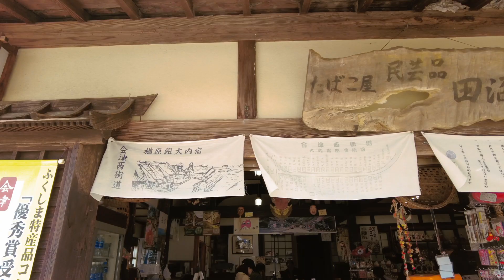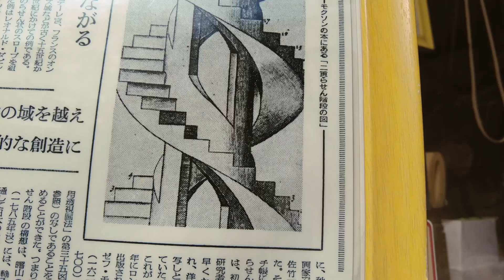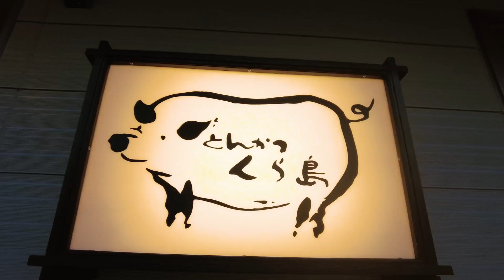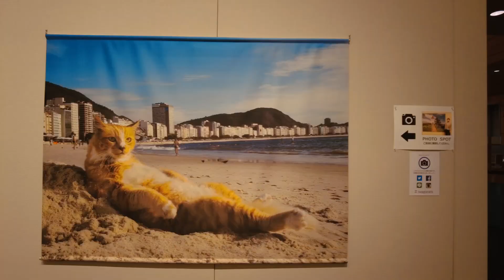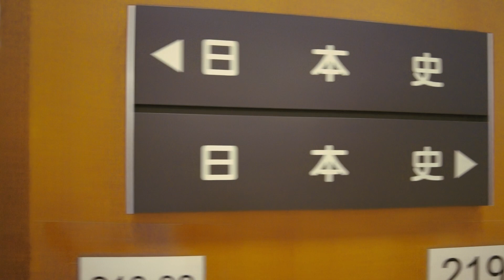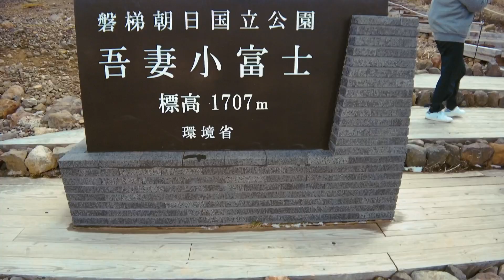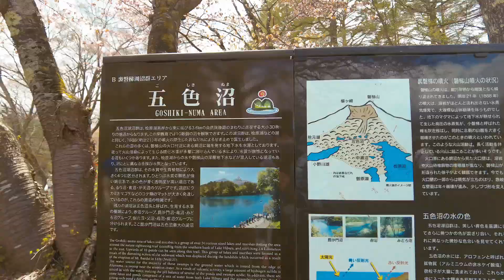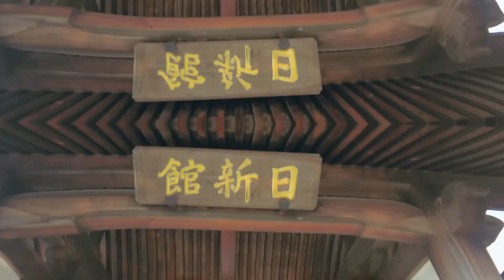An Old Village from Edo Period, Mini Mt. Fuji and More - Fukushima | Golden Week 2022 Part 1 of 2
This year's Golden Week Vacation, I visited two neighboring prefectures, Fukushima and Yamagata. This video is the 1st part where I explored some of the most famous tourist destination in Fukushima Prefecture, including the fascinating old village of Ouchi Juku and breath-taking views of the Mt. Azuma-Kofuji Crater (as seen in the thumbnail).

Fukushima Prefecture (福島県) is a prefecture of Japan located in the Tōhoku region. Fukushima City is the capital and Iwaki is the largest city of Fukushima Prefecture. Fukushima Prefecture is located on Japan's eastern Pacific coast at the southernmost part of the Tōhoku region, and is home to Lake Inawashiro, the fourth-largest lake in Japan. Fukushima Prefecture is the third-largest prefecture of Japan (after Hokkaido and Iwate Prefecture) and divided by mountain ranges into the three regions of Aizu, Nakadōri, and Hamadōri.

・[5hrs]My House➡️Fukushima - by Car (via Expressway)

My Itinerary:
1st Day - Drive to Ouchi Juku, then head to Tsuruga Castle in Aizuwakamatsu City.
A few kilometers from the Castle is the Mt. Iimori where the unique Sazaedo Temple is located.
Had a quick Tonkatsu dinner before checking in in my Hotel ☺️

2nd Day - My 3rd day plan was supposedly this day but due to terrible weather for the whole day,
I just extended my Hotel stay to accommodate my plans. Not to waste the day, I decided to just visit the Fukushima Prefectural Museum of Art since it is indoors.

3rd Day - I went up the Mt. Azuma-kofuji (Kofuji literally translates to Mini Fuji).
It was freezing cold and I was not dressed appropriately for the chilly weather 🥶
The crater is just a 10-min climb but the cold and strong winds actually makes the hike more exhausting.
I traversed the mountain and went to Goshikinuma ponds, a group of lakes/ponds with mesmerizing turquoise-colored water. I also enjoyed the boating there which costs only ¥700 ($5) for 30min. My next stop was actually unplanned, but since I have spare time, I decided to visit the Nisshinkan, a former school for samurais but now was renovated as a museum. It was a lot of fun learning their history, there was a legendary woman samurai, and of course I tried (but failed🤣) traditional Japanese archery. On the way home was a great view of Mt. Bandai, which is a famous mountain in the area.

~Giselle Sees Japan~